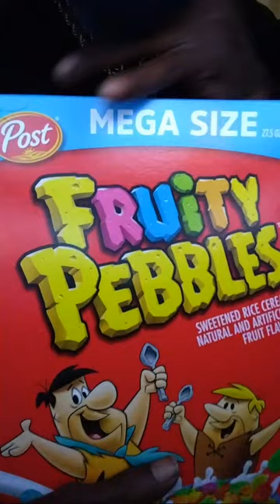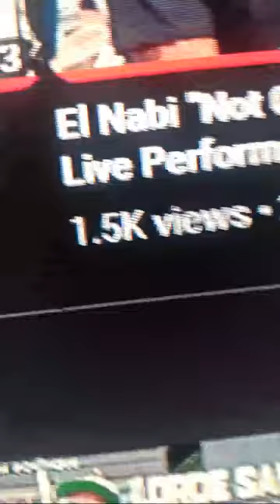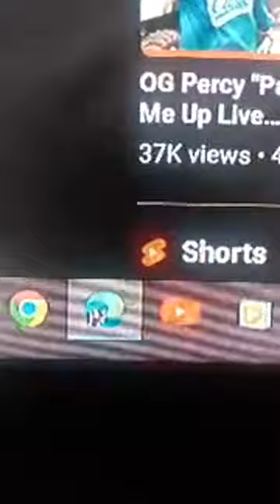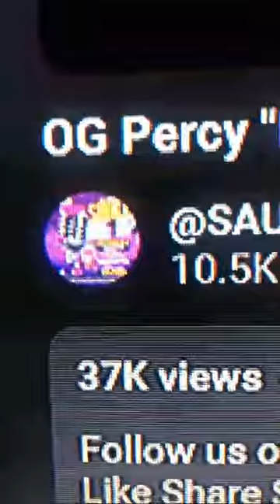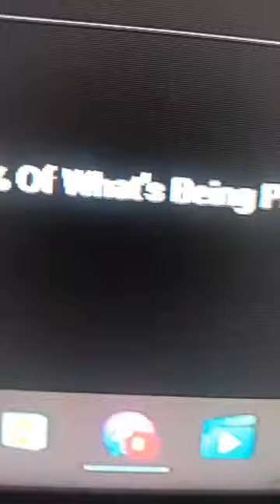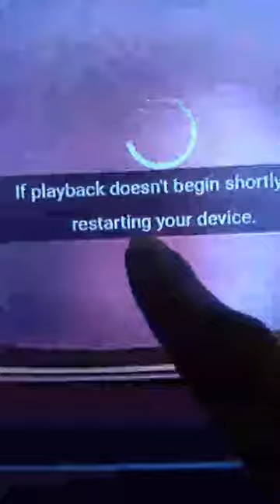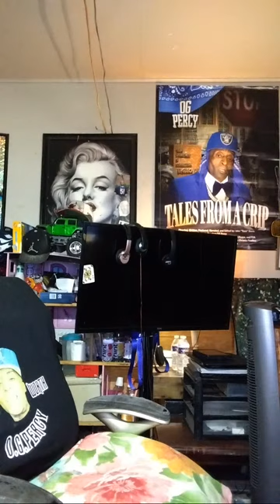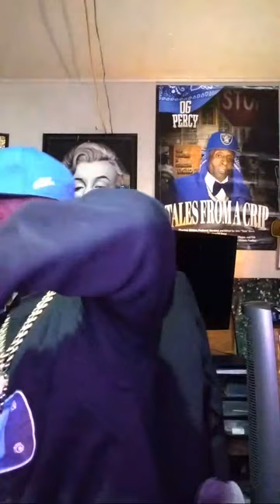Court ...FDA & FBI... 🥓 BACON